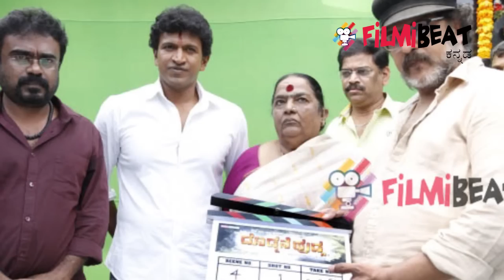Puneeth Rajkumar's ''Rajakumara'' Movie Is Coming Soon | Filmibeat Kannada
Kannada Actor Puneeth Rajkumar Starrer Kannada Movie 'Rajakumara' Shooting Complete. For more Information Watch This Video.